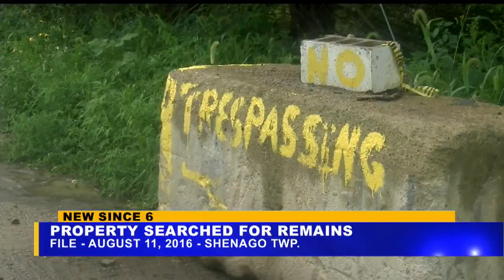Inmate charged in death of Sharon man found buried in shallow grave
Joseph DiFrischia went missing in April of 2016. Investigators found his remains months later in Shenango Township.